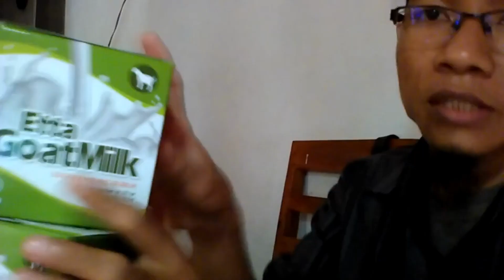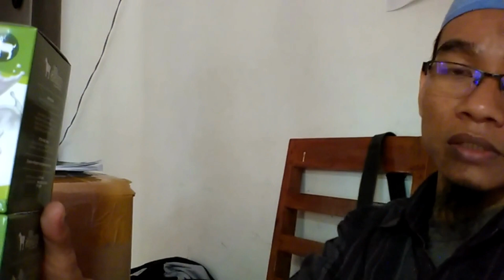Jual susu kambing radix nasa di Purwokerto Pesen 081282707458